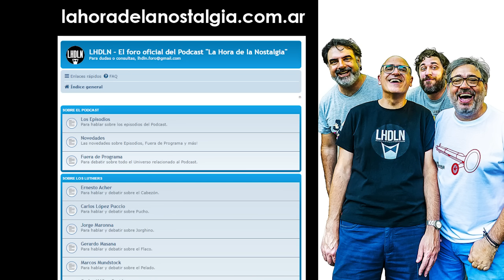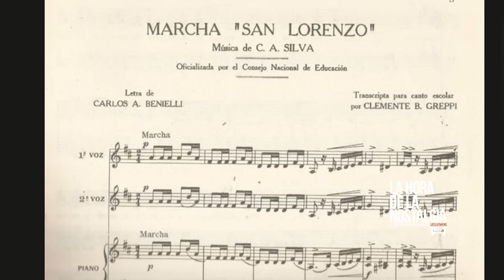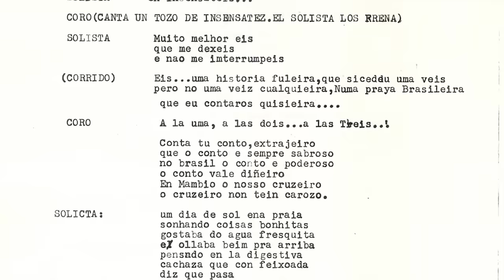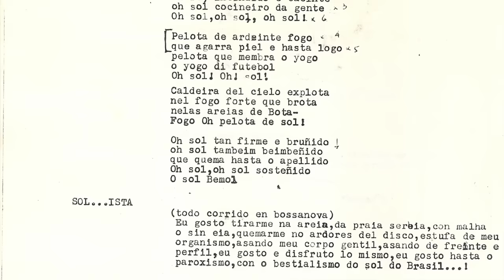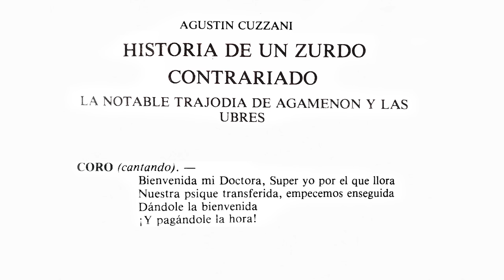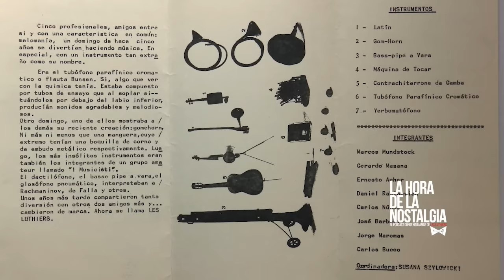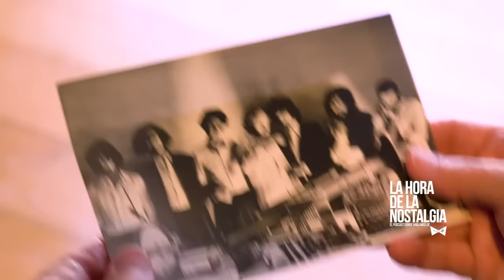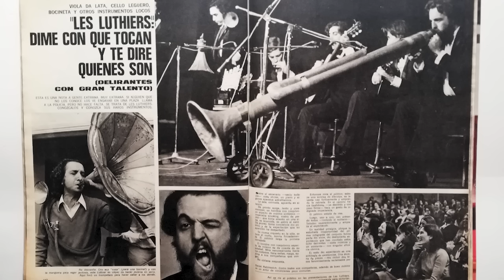Les Luthiers Recital '72 - Episodio 069 de "La Hora de la Nostalgia", el Podcast de Les Luthiers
En este nuevo Episodio del Podcast "La Hora de la Nostalgia", analizamos en profundidad el espectáculo llamado "Recital '72".

El Podcast es conducido por Leandro Devecchi, Sebastián Padilla, Sebastián Saravia y Juan Vargas Eguinoa. Participa con nosotros, como columnista estrella, el señor Carlos Núñez Cortés.

También podés ser parte del Foro de la Comunidad del Podcast

Acordate de seguirnos en nuestro instagram y en nuestros canales en YouTube y Spotify.